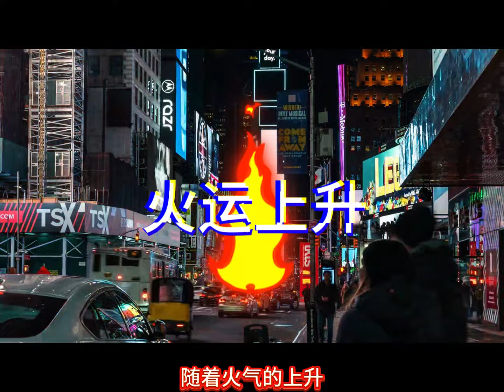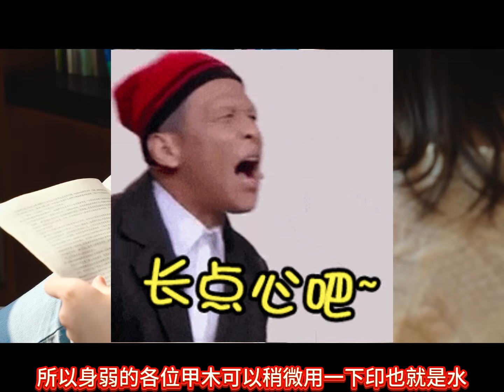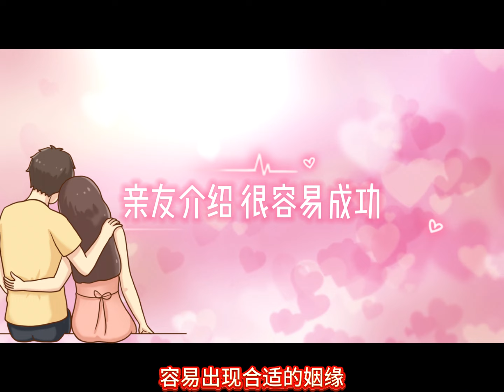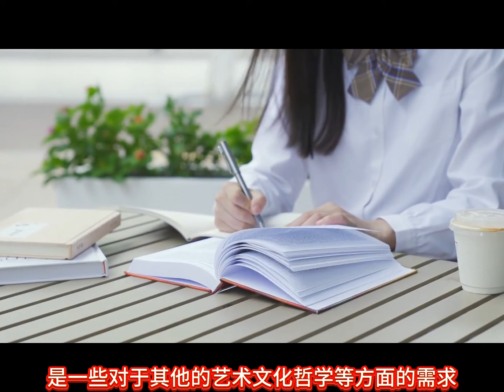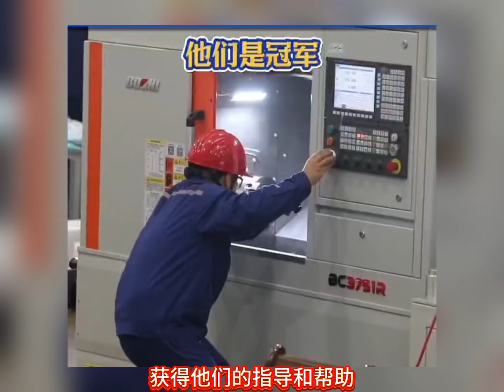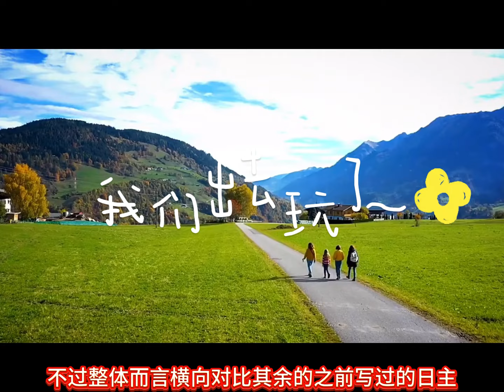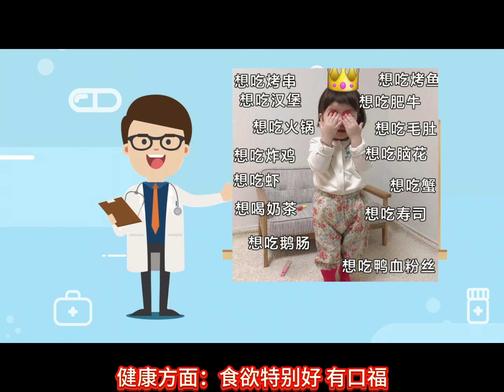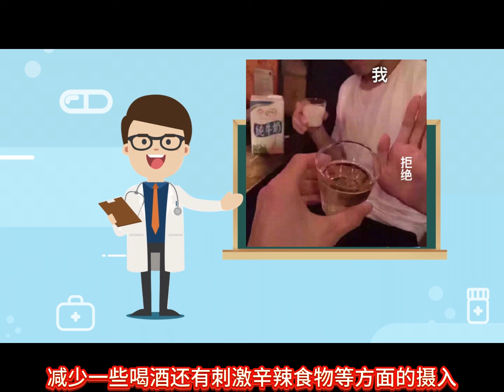甲戌月月运｜甲辰年 甲戌月运势 2024.10.8-2024.11.6｜十天干日主运势｜有偿命理咨询 【微信：nanyimingli 】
☎️需要预约私享服务的（看命盘：八字结合身宫 命宫 胎元 终身卦 紫薇，看命盘运势、起名字，婚姻，感情，事业，财运。择日，风水调整等）有偿 一对一命理咨询 请加【微信：nanyimingli  】 【Line: nanyuan121】 私信联系助理 注明：有偿咨询
欢迎大家点赞👍🏻订阅➕我的频道！
南愿老师简介
职业：命理师/企业家
居住地：海外
人生经历：从小喜欢研究宗教、玄学、东西方哲学、命理。机缘巧合遇到人生里重要的学佛并且懂命理的老师，跟着学习多年。生活中有一半时间都在研究命理，主攻八字。实战多，尤其看过大量企业家朋友八字，包括富甲一方的企业家，上市公司老板，投资人，企业高管，中小型企业家业主，初创企业，深知财富之象和财富之道。

对“易”的态度：作为一个当代女性命理师，深信古老的易学思想需要与当今社会的价值观和发展重新做一个新融合，取其精华，去其糟粕。反对用古人思维里面的男尊女卑，也反对爷爷辈命理师总强调女命主就该更专注在结婚生子。。。我更倾向于像朋友一样，解读你命盘里的资讯，站在你的立场，根据你的意愿，做你的军师，帮你解析建议怎么接着下你生命中的这一盘棋局，让之后每一步落子都更有智慧。

欢迎大家点赞👍🏻订阅➕我的频道！会分享给大家玄学，命理
有偿命理咨询请加微信🧡nanyimingli